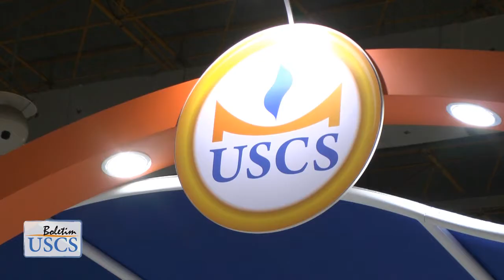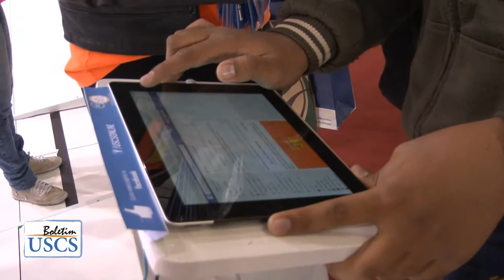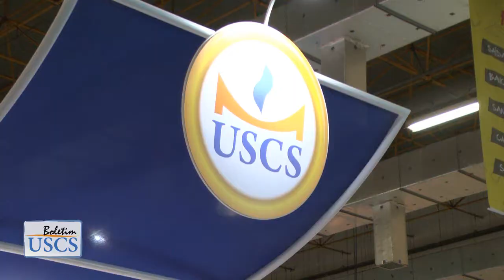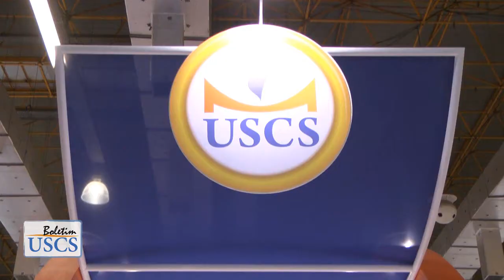"BOLETIM USCS" - 05/09/2014 - FEIRA GUIA DO ESTUDANTE 2014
A USCS (Universidade Municipal de São Caetano do Sul) marcou presença na 9ª edição da Feira Guia do Estudante, no Expo Center Norte. O evento é focado em cursos, carreira e mercado de trabalho. Acompanhe as últimas notícias e novidades da universidade na programação da